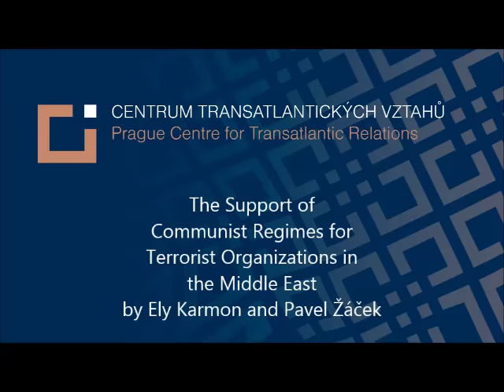The Support of Communist Regimes for Terrorist Organizations in the Middle East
The Prague Centre for Transatlantic Relations of the CEVRO Institute (PCTR) organized a public lecture „The Support of Communist Regimes for Terrorist Organizations in the Middle East“. The lecture was opened by the Director of the PCTR Alexandr Vondra and moderated by the Vice President for International Relations of the CEVRO Institute Tomáš Pojar. The keynote speaker was Ely Karmon, the Israeli political scientist who is a Senior Research Scholar at the International Institute for Counter-Terrorism (ICT). His lecture was followed by Pavel Žáček, the Czech academic and government official who was the first Director of the Institute for the Study of Totalitarian Regimes.

The media partners of the event were the Czech-Israeli Chamber of Commerce and the Civic Institute.